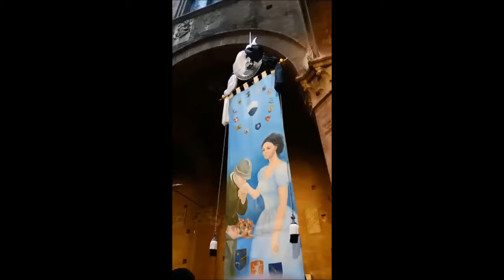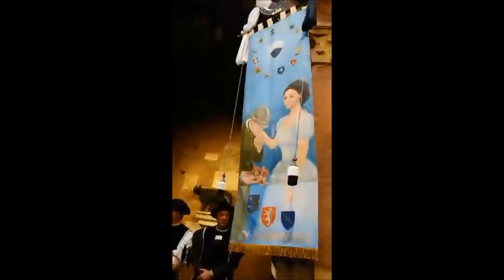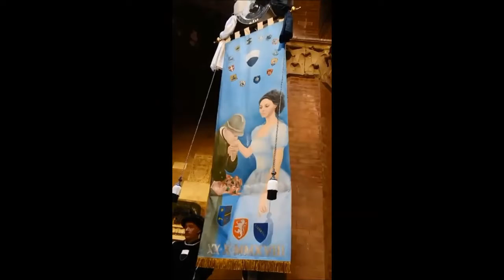SIENA PRESENTAZIONE DIPINTO PALIO STRAORDINARIO 2018